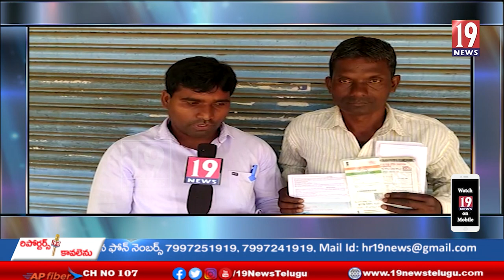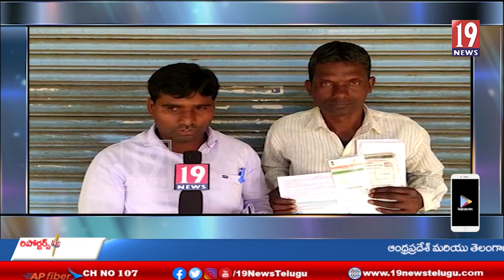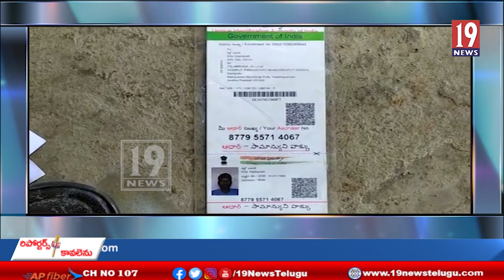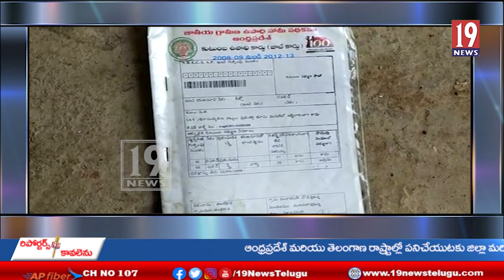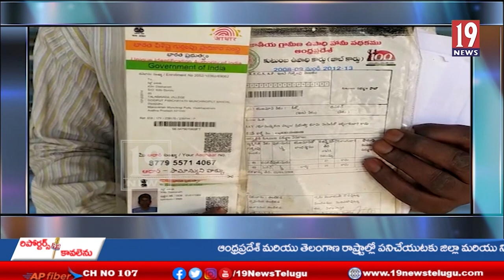ఉపాధి హామీ పని డబ్బులను ఇప్పించాలని అధికారులను కోరిన దశరథ్,-అల్లూరి సీతారామరాజు జిల్లా